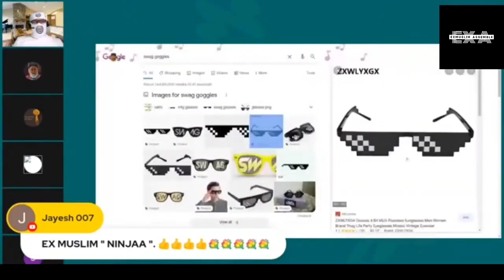Adam Seeker Aya Camera Ke Saamne exmuslim islam Adam Seeker face reveal,ex muslim sahil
Ex muslim adam seeker shows his face

Face reveal of adam seeker
Adam seeker shows his face in live tv